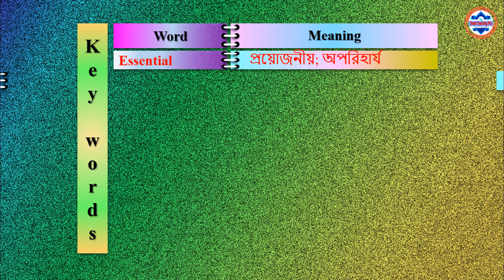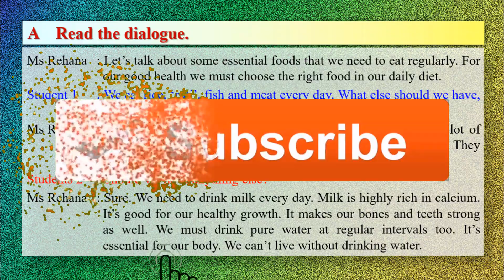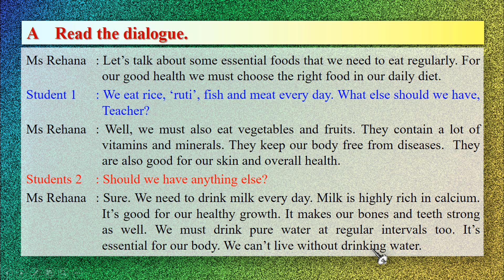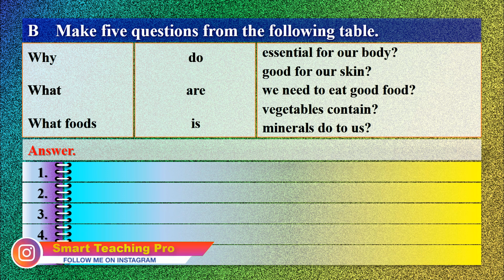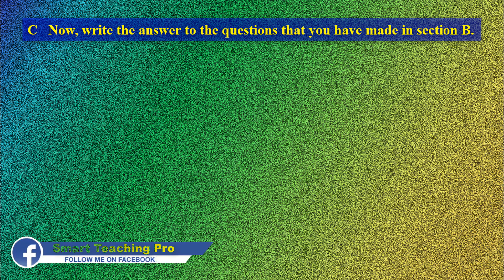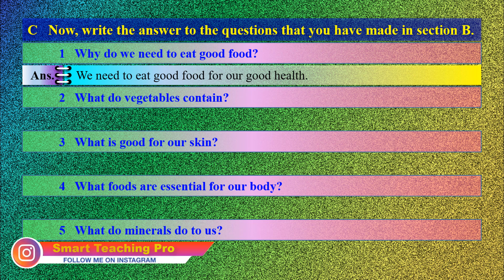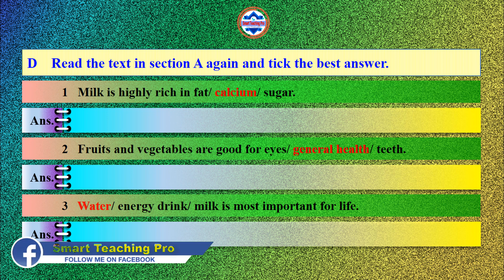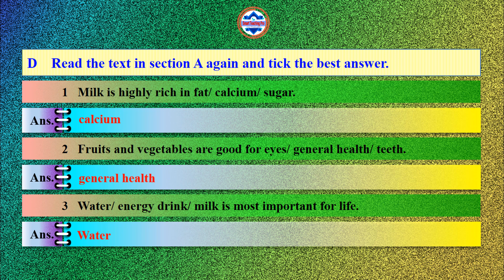9. JSC || JDC || English for today || Unit 2 Lesson 3 || Our daily diet || জেএসসি ইংরেজী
9. JSC || JDC || English for today || Unit-2 Lesson-3 || Our daily diet || জেএসসি ইংরেজী
Hello Viewers,
Welcome to Smart Teaching Pro
Kindly watch this video till the last.